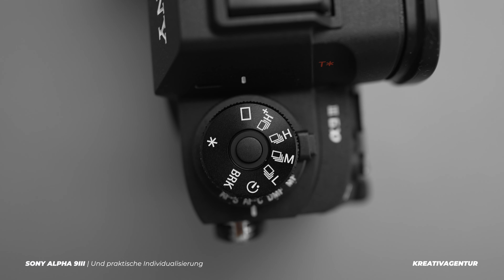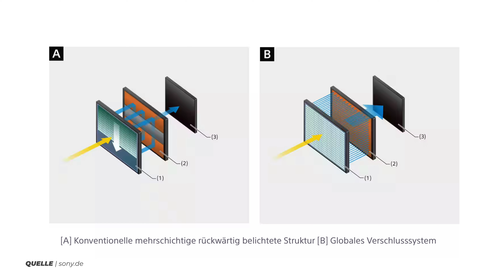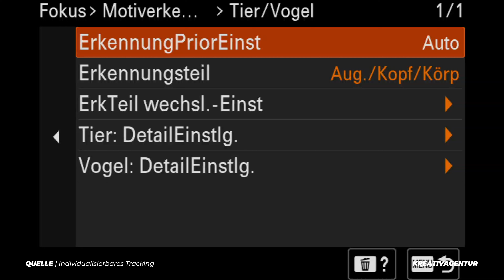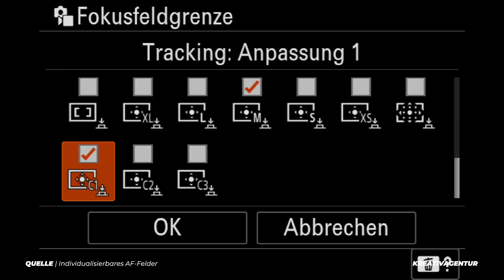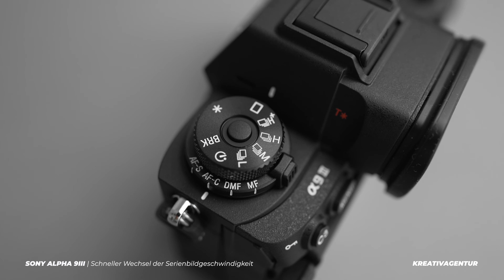Ist sie das Geld wert? | Sony Alpha 9III macht alles anders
Ich habe die neue Sony Alpha 9III getestet und bin on A bis Z begeistert.
Wie sich diese Kamera im Alltag schlägt erfahrt Ihr in diesem Video.

Viel Spaß!

🧐 Bei den hier aufgeführten Links handelt es sich um Afilliate-Marketing.
Wenn ihr über diese Links etwas kauft, bekomme ich eine kleine Provision, ohne dass sich der Preis für euch ändert.